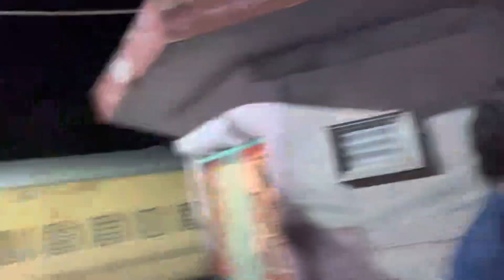Harsh kyu roya ?